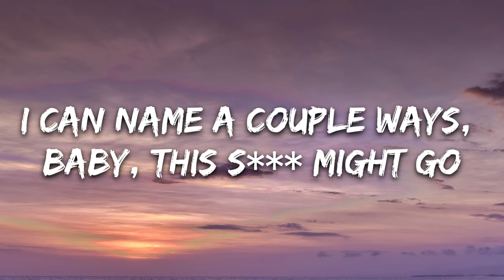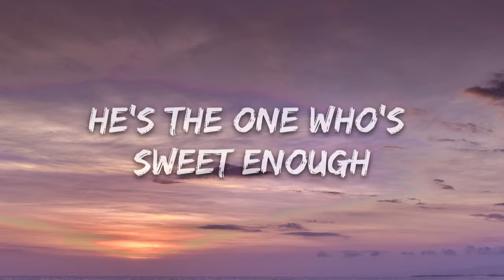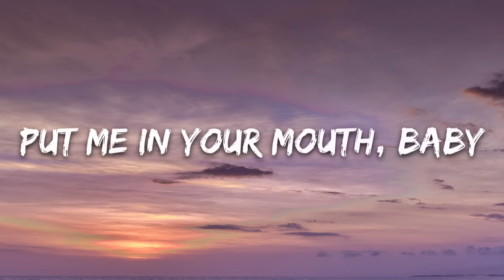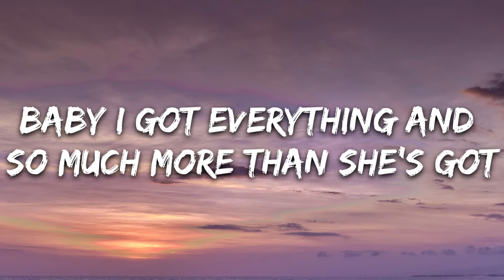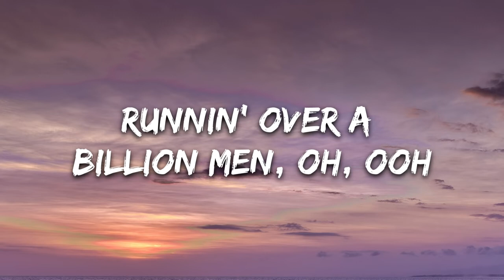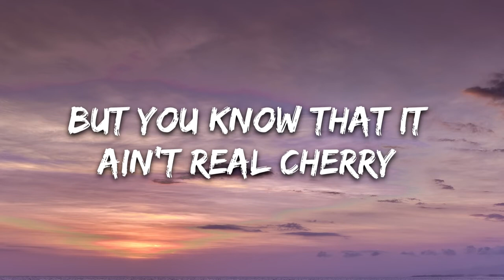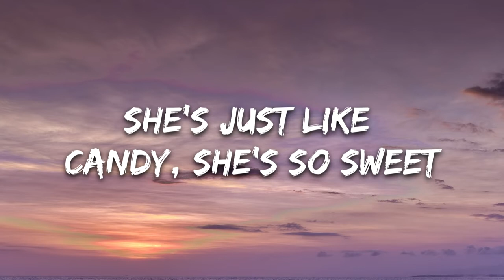Doja Cat Candy Lyrics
🎤 Lyrics: Doja Cat - Candy

[Verse 1]
You just might forget that this was what you're gettin' high for
And it might do the things to him, I mean the guy who
He's the one who's sweet enough, who'll shoot to make that high note

[Pre-Chorus]
And it's such a typical thing, runnin' over a billion men, oh, ooh
Runnin' through a difficult place, you don't need no blood on your hands, no

[Pre-Chorus]
And it's such a typical thing, runnin' over a billion men

[Bridge]
Sugar coated, lies unfolded, you still lick the wrapper
It's addictive, you know this, but you still lick the wrapper